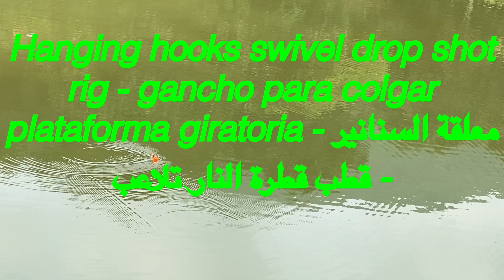Hanging hook swivel drop shot rig - Plataforma giratoria con gancho colgante